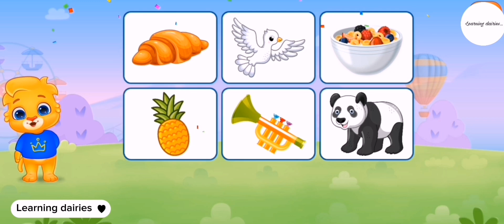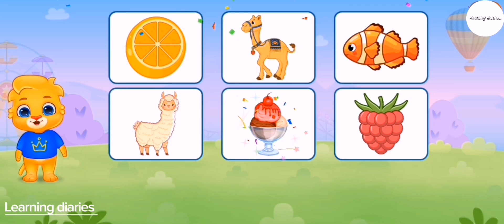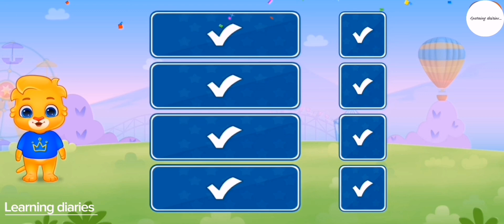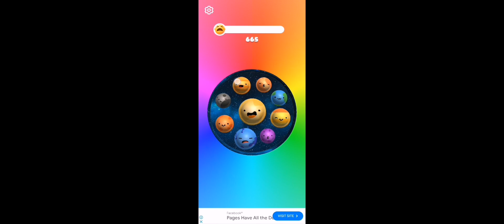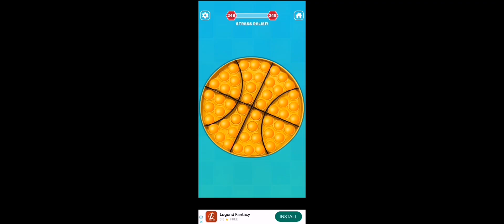learning videos for kids/1234/abcd/poems/mr rachers/for kids/completions